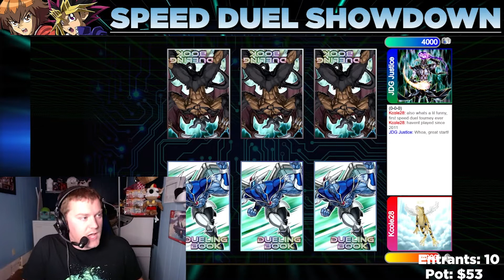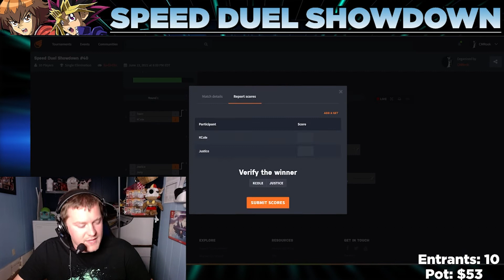Speed Duel Showdown #40 Finals - Dragoon Vs. Dragoon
The Speed Duel Showdown is hosted Monday nights at 8pm EST. Sign up and play in the next one here!